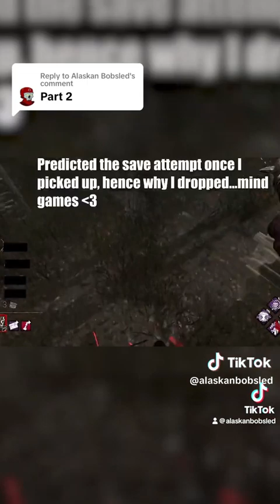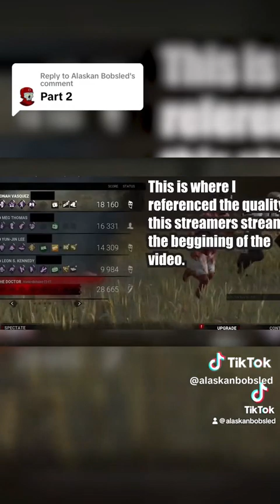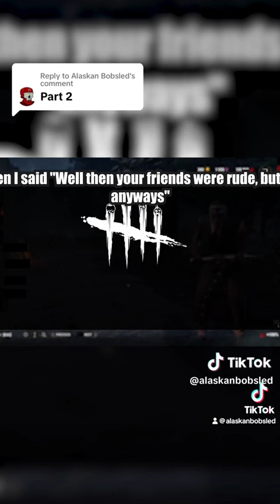Salty TTV's against my doctor Part 2#dbdsalty